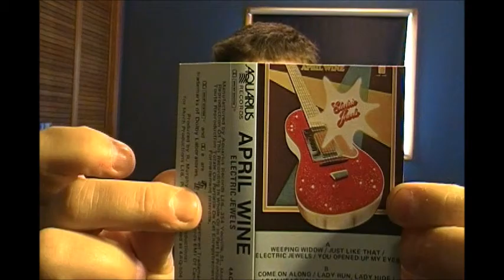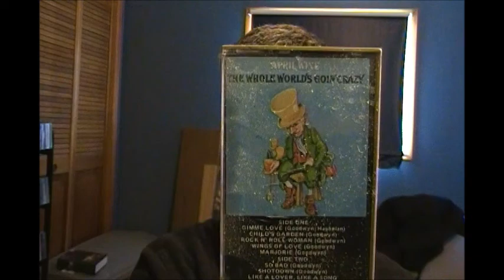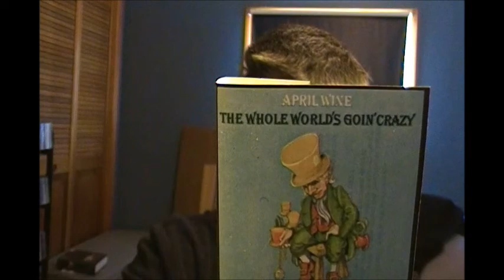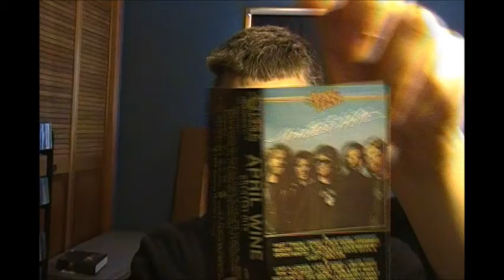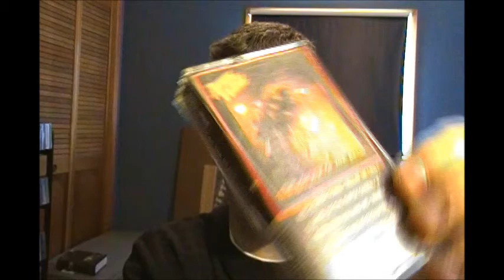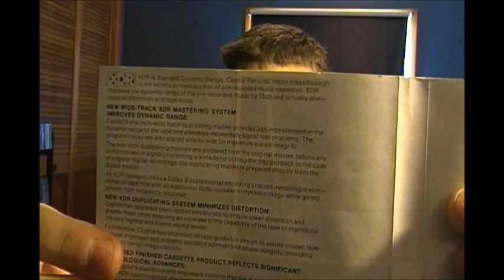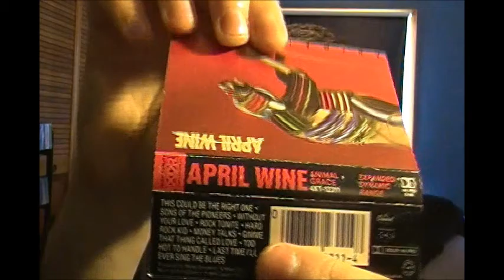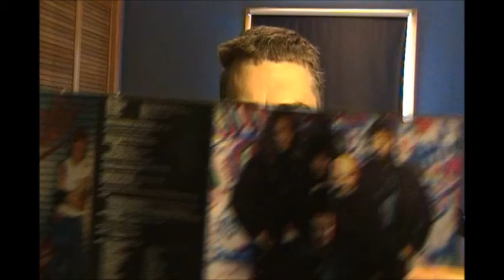Ep.34: April Wine (cassettes) | Tim's Vinyl Confessions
If you're a geek when it comes to cassette issues and reissues, and like April Wine, this is your episode.  Tapes from Canada and the U.S. on Aquarius, Capitol, f.r.e, even London Records!